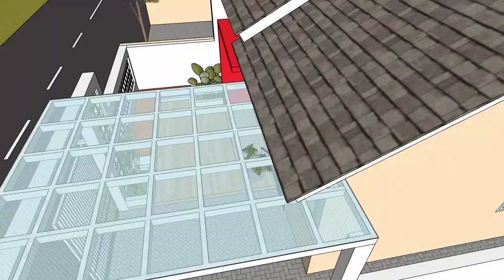Renovasi fasade rumah subsidi perumahan SUKOSARI dan pembuatan pagar dgn taman kecil. NO RENDERING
Mini project.Renovasi fasade rumah subsidi perumahan SUKOSARI dan pembuatan pagar dgn taman kecil. NO RENDERING

info lebih lengkap dapat menghubungi kontak dibawah ini.

Owner : Septian Nugroho
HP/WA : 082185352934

terima kasih .